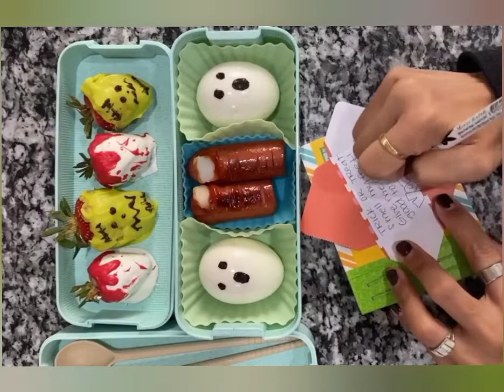Lunch box ideas for toddlers | school going babies lunch box recipes😍